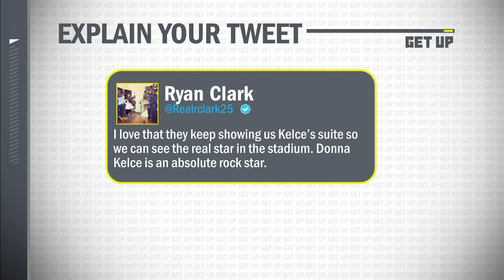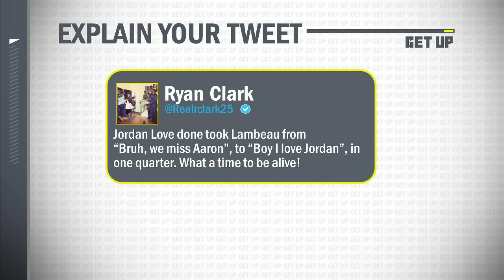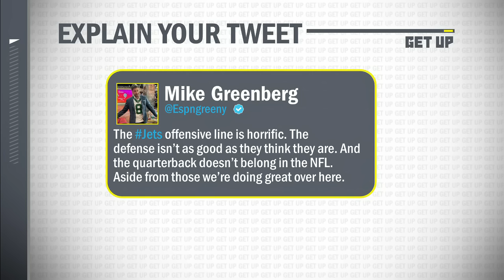EXPLAIN YOUR TWEET: Taylor Swift at Arrowhead, Jordan Love trending & the HORRIFIC Jets 💬 | Get Up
Ryan Clark and Mike Greenberg attempt to explain some of their tweets following Week 3 of the 2023 NFL season.